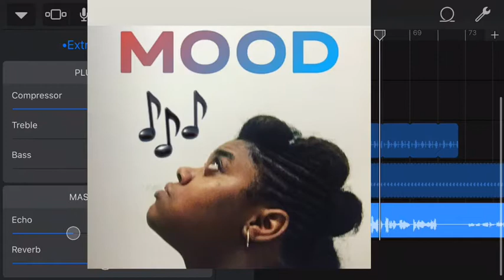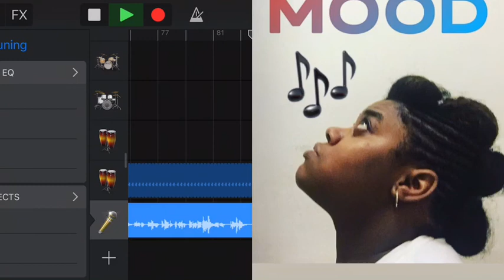Let go by Galisha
Snap chat: aousley82

Watch to the end enjoy